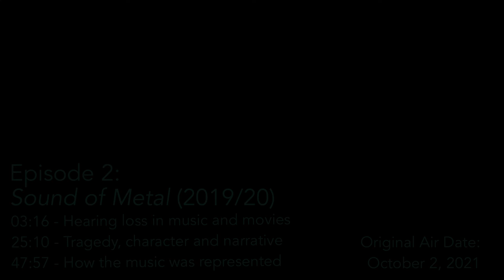Movies About Music ep2 - Sound of Metal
Episode Notes (air date Oct 2, 2021): In this episode, we discuss Sound of Metal, directed by Darius Marder. We dig deep into the two lead characters and what it means to fully live the musician life. CeCe feels for Lou’s situation as a performing artist, romantic partner, and daughter, while Jim explores the tragic and spiritual themes of the narrative, with some personal reflections on his own temporary hearing loss scare.

Show Notes: CeCe Kim and James Batcho discuss movies that have music as the main narrative element. CeCe is a professional singer, songwriter and voice actor. James is a professor, drummer, recording engineer and film theorist. Taking a particular film as a launching point, they talk openly about how the lives of musicians are portrayed in cinema, and the cultural and social aspects at play in popular movies about music.

Podcast produced and engineered by James Batcho.
Music composed by CeCe Kim; performed by CeCe, James and Gino Brann; and produced by James.